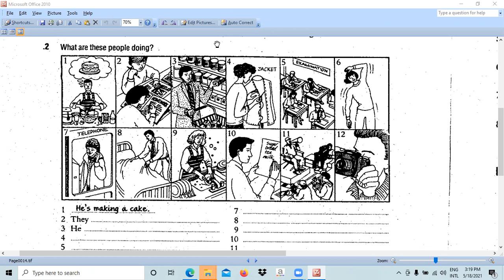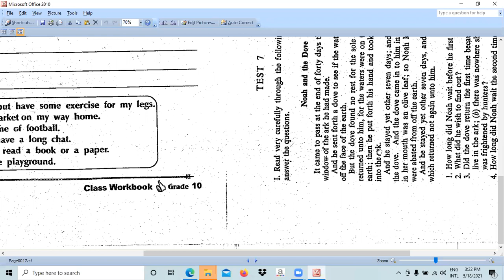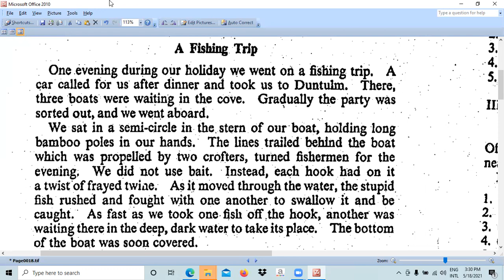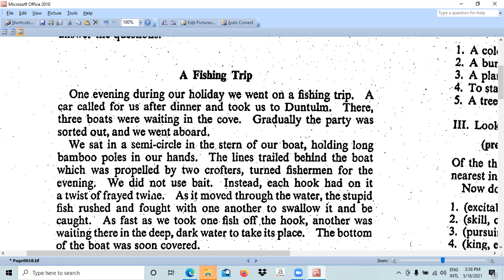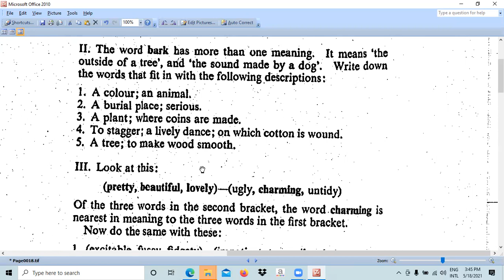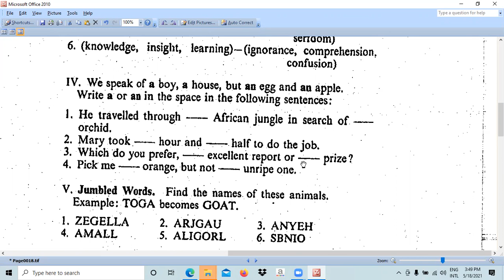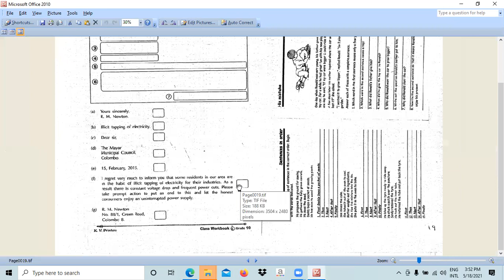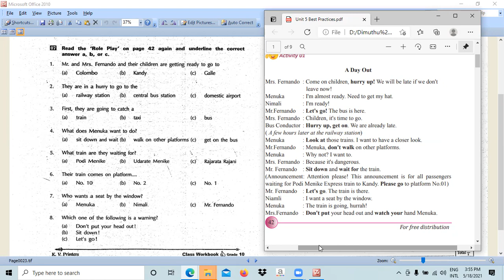English - Grade 10 - May - Week 03 - Part 2